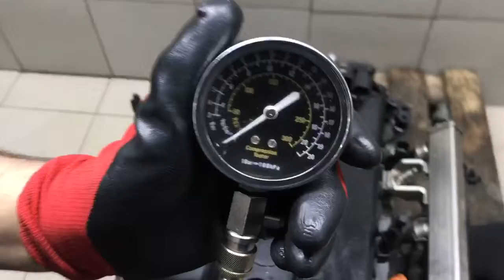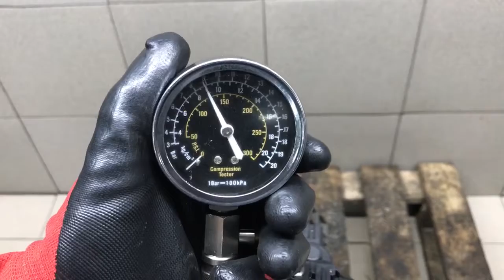Двигатель Volvo для S40 2004-2012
Описание двигателя Двигатель Volvo для S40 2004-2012
КОМПРЕССИЯ: 1Ц:14 2Ц:14 3Ц:14 4Ц:14 1.8 B4184S11 БЕЗ ПРОБЕГА ПО РФ КОНТРАКТНЫЙ ЕСТЬ ВИДЕО ЗАМЕРА ХОЛОДНОЙ КОМПРЕССИИ СОПРОВОДИТЕЛЬНЫЙ ПАКЕТ ДОКУМЕНТОВ ГДТ,ДКП   8603253